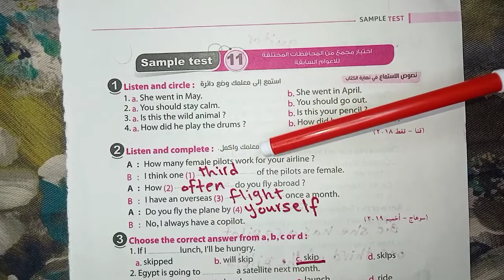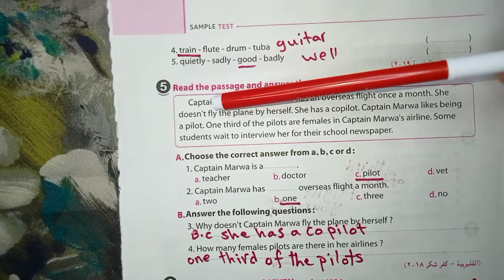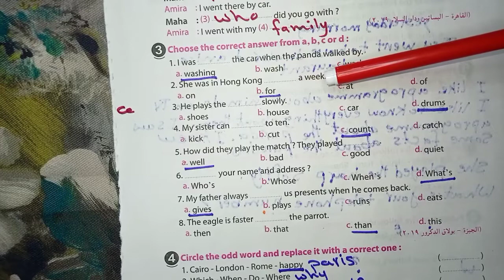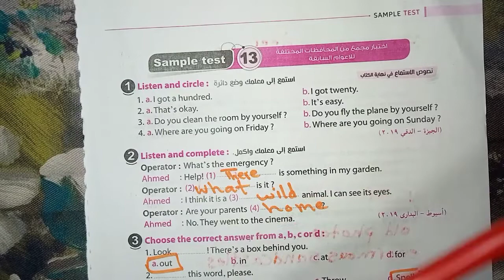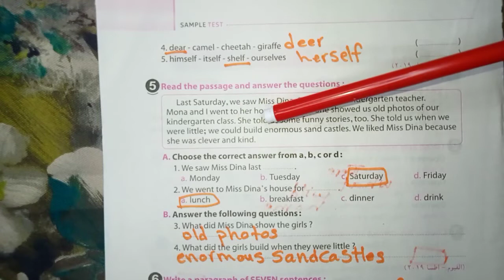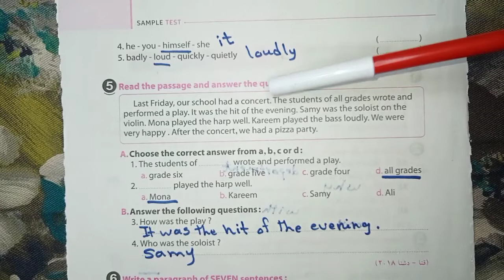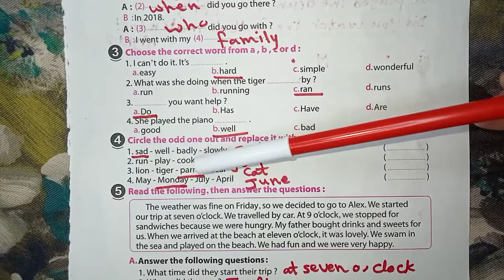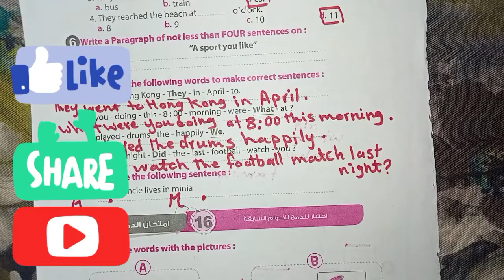حل الاختبار 11,12,13,14,15 للصف السادس الابتدائي من كتاب المعاصر الازهر الشريف الترم التاني2023